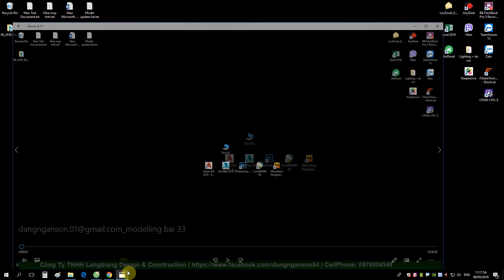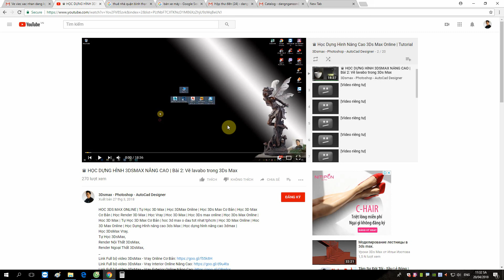♛ HỌC DỰNG HÌNH 3DSMAX NÂNG CAO | Bài 33: Vẽ bàn classic trong 3ds max. Priview